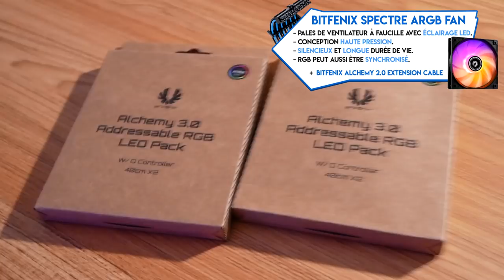NOUVEAU SETUP PC ULTRA RGB ! (Unboxing & Review)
Vidéo back to school, nouvel assemblage pour mon pc, et ça a de la gueule ! :)
Merci encore à Bitfenix et TeamGroup pour m'avoir permis de faire cette vidéo, peut-être un petit giveaway en approche, restez connectés ;)